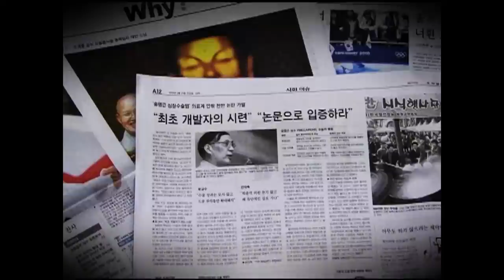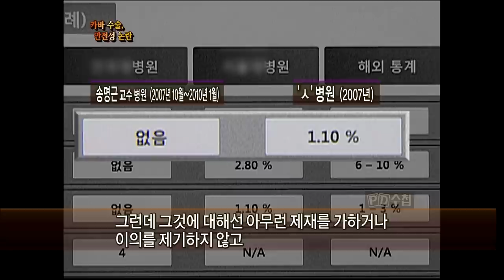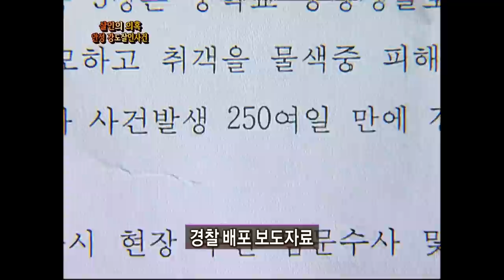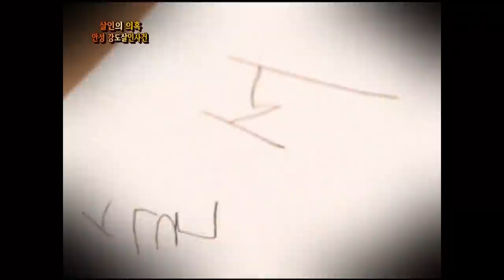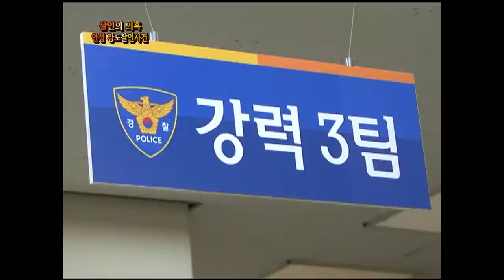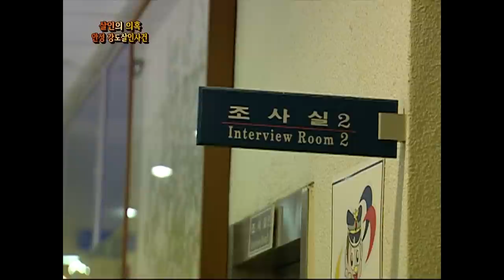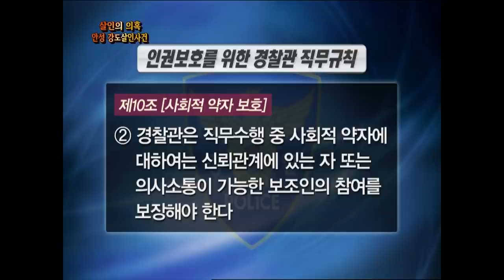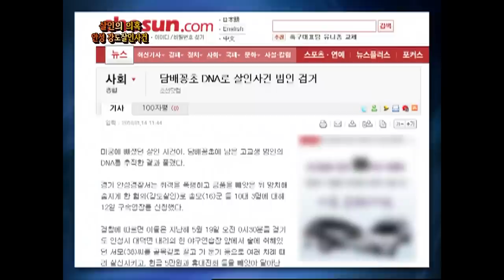[Full] 살인의 의혹 - 안성 강도 살인사건_MBC 2010년 3월 2일 방송